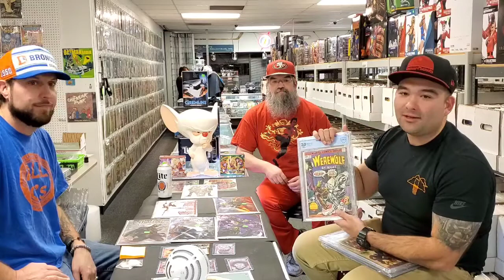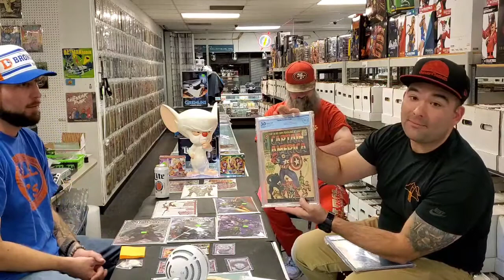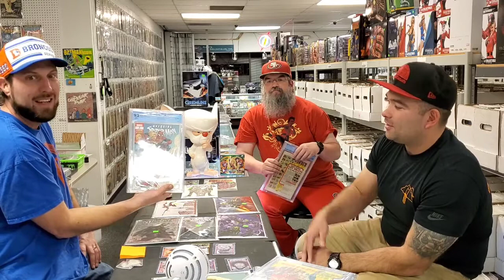All C's Collector's Edition Ep 22 | Special Guest Donald David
The crew is killing it

Facebook: @all c's collectibles